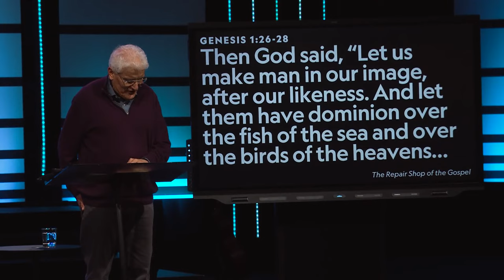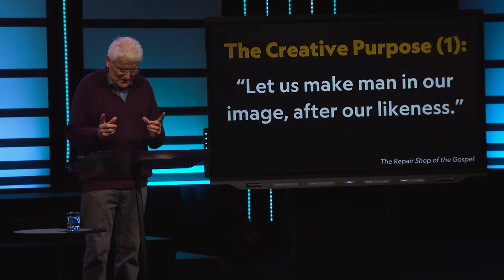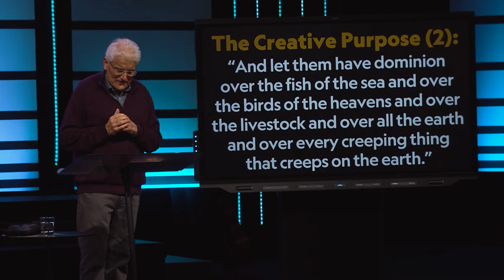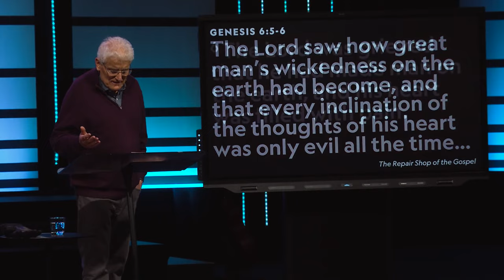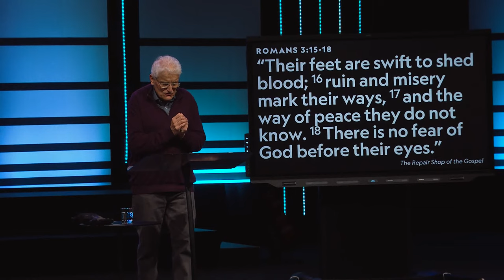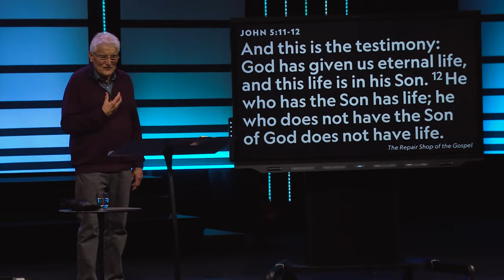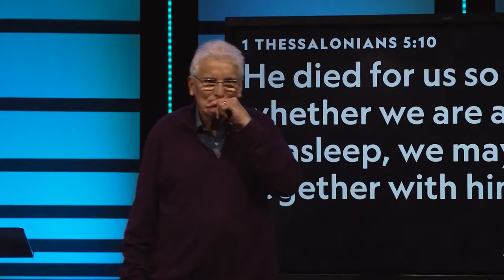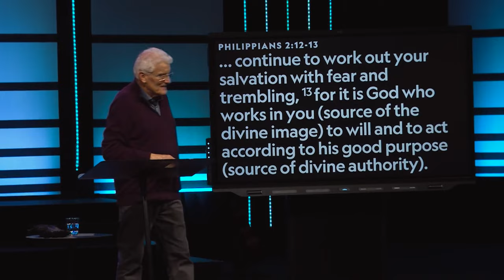The Repair Shop of the Gospel | Charles Price | 11.19.23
Title: The Repair Shop of the Gospel
Speaker: Charles Price
Date: November 19, 2023

WORSHIP SONGS (with CCLI License # 140756):

“Lord I Need You” CCLI Song # 5925687

“Same God” CCLI Song # 7183537
Brandon Lake | Chris Brown | Pat Barrett | Steven Furtick
Brandon Lake Music; Maverick City Publishing Worldwide; Capitol CMG Genesis; Housefires Sounds; Music by Elevation Worship Publishing; Bethel Music Publishing

“Jesus At The Center” CCLI Song # 6115180
Adam Ranney | Israel Houghton | Micah Massey

“Firm Foundation (He Won’t)” CCLI Song # 7188203
Austin Davis | Chandler Moore | Cody Carnes